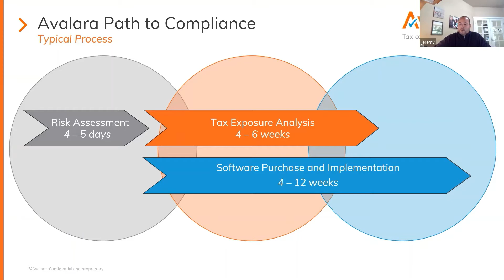Episode 15 SNIPPET - The Path to Sales Tax Compliance with Avalara for Sage 100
Episode 15 – Avalara Sales Tax NEXUS 101 for Sage 100
NEXUS is a critical piece of the sales tax puzzle for any business, as it determines if, when and where you’re required to collect and remit sales tax. Simply making a certain amount of sales in a state, hiring a remote employee, or attending an event can be enough to trigger NEXUS. If you’re not keeping track of your activities, you could hit with fines and other penalties. This is must-know information for any business, whether you have just a physical storefront and/or sell online.